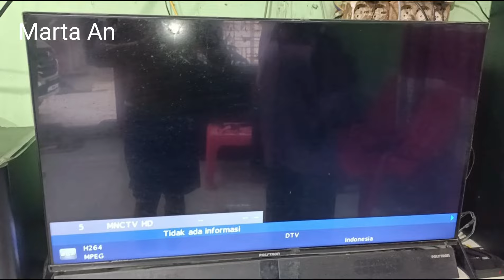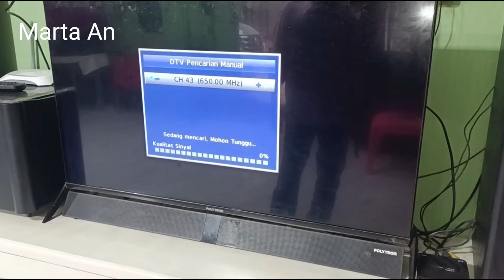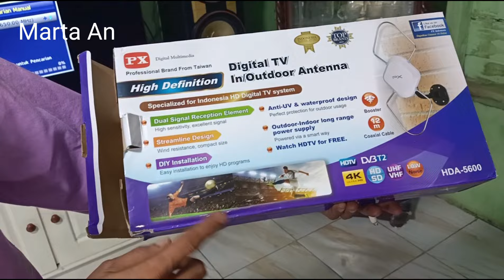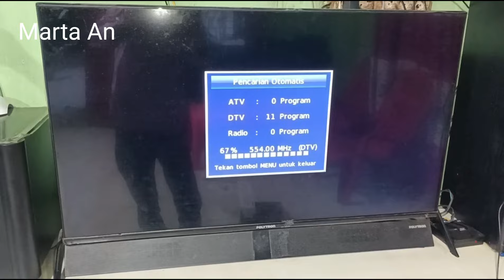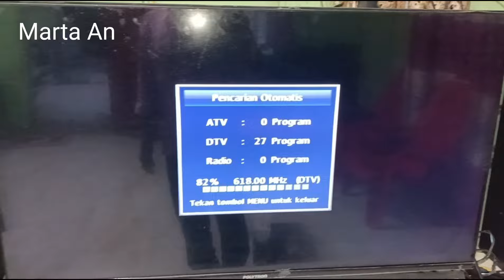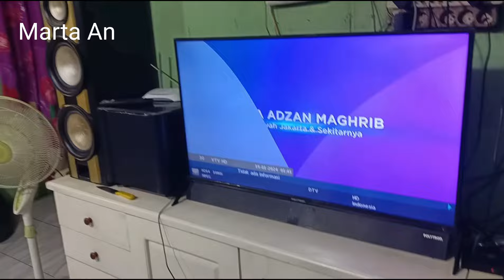Ini Mantap!! Antena TV Digital PX HDA-5600 dijamin dapat banyak siaran